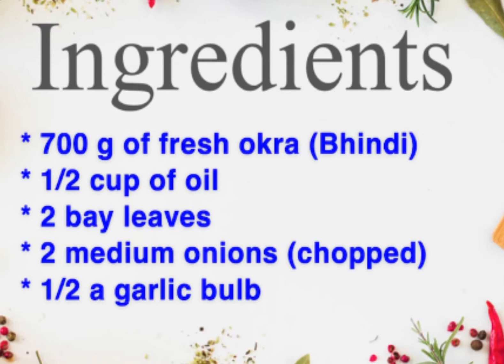Masala Okra (Bhindi Masala) Curry recipe (V137)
☺️ A quick THANK YOU! to everyone who has and continues to support me.

📚knowledge has no value unless if you use and share it.

LET’S TALK ABOUT FOOD 🥘 🍹🍔🥗

So today I bring to you the Masala Okra (Bhindi Masala) Curry Recipe.

This recipe uses basic ingredients such as onions garlic. It is cooked in deliciously selected spices, infused in the fried okra. This tastes absolutely delicious with Naan or Roti.

It’s definitely my go to regular recipe that I will be adding to my favourites collection👌🏻

“When you learn, teach, when you teach, aim to inspire, when you inspire, you hope to make a change”

Happy Cooking

much love

❤️ SK